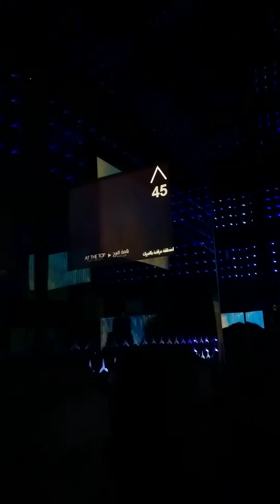Burj Khalifa lift